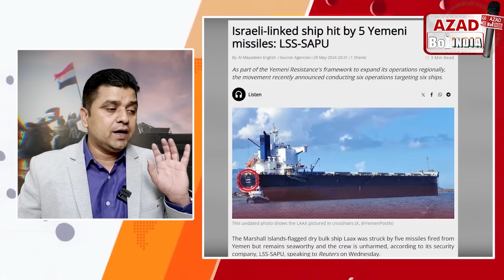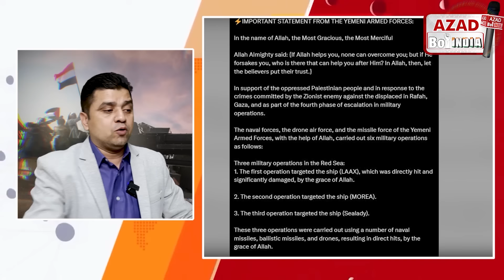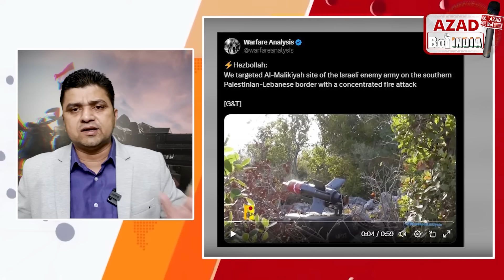हू.ती ने जहा- ज़ में किया भाड़, डू- बने के आसार | ए- क्शन में HHH | Azad Bol India | Adil Khan Azad